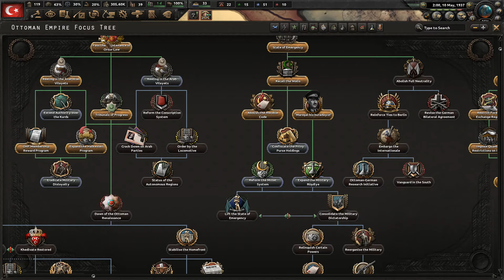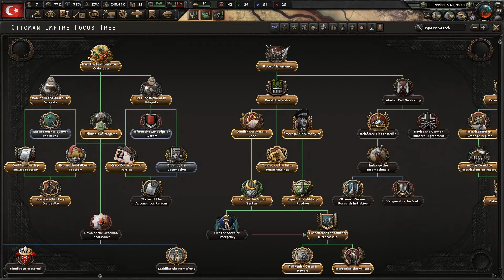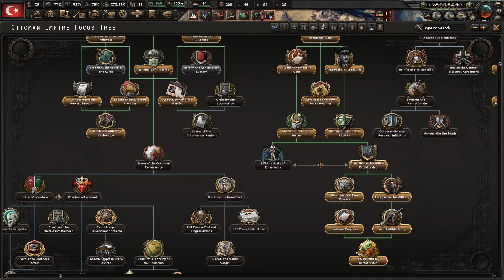ALMAN YOLU! | Hearts of Iron IV - Kaiserredux Osmanlı 8000 Özel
Selamlar kanalıma hoşgeldin, Hearts Of Iron IV - Modlu Serimizin yeni bölümünde konuk modumuz "Kaiserredux" modu oldu. Mod içerisinde bulunan Osmanlı-Alman Yolunu oynayacağız.

Zaman Damgaları:
00:00 - Osmanlı-Alman Yolu
02:30 - Bebek Adımları
05:30 - Darbe Hükümeti
12:25 - Balkan Savaşları
15:30 - Süryani İsyanı
17:00 - Devlet-i Ebed-i Müddet
22:35 - Çöl Savaşları
27:30 - Almancı Darbe
47:00 - Son Saldırı
51:00 - Devamı gelecek...